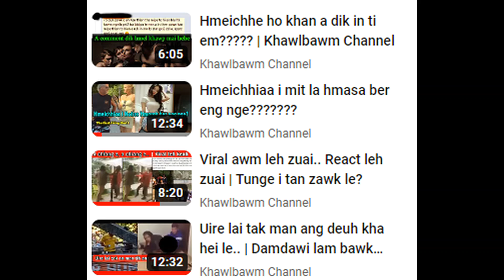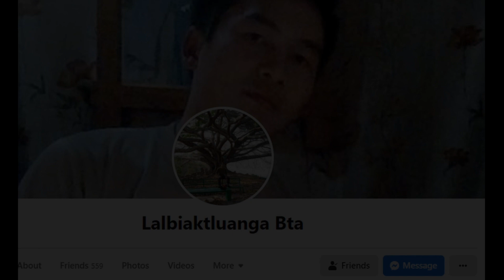A thei dawn tih hi a va chiang em? | Reaction Video